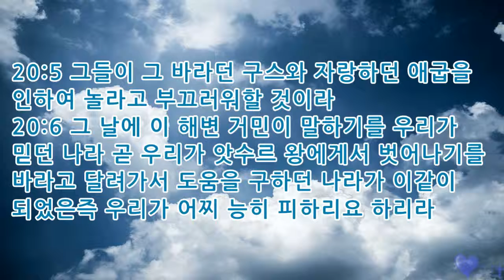성경읽기 여호와의 구원 이사야 20장